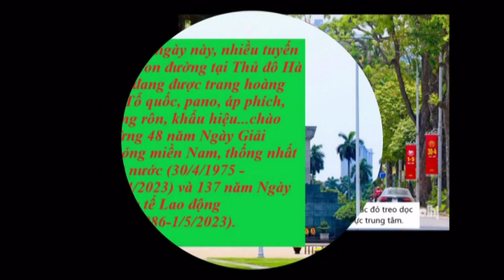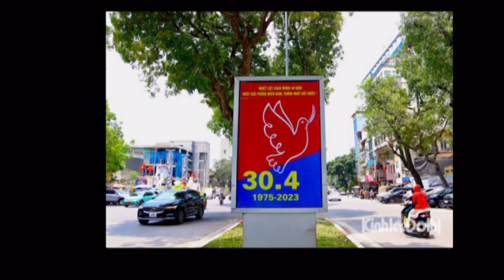Hà Nội: Đường phố trang hoàng cờ hoa chào mừng lễ 30/4 và 1/5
Nhiều tuyến phố của Thủ đô Hà Nội rực rỡ cờ hoa, băng rôn, khẩu hiệu… chào mừng 48 năm Ngày Giải phóng miền Nam, thống nhất đất nước (30/4/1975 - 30/4/2023) và 137 năm Ngày Quốc tế Lao động (1/5/1886-1/5/2023).